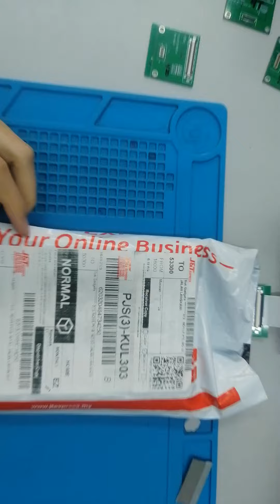Sungadgets 2306101SGM3MCK lcd okay